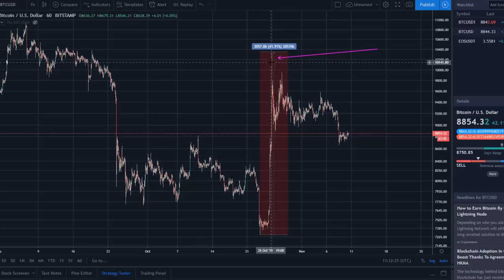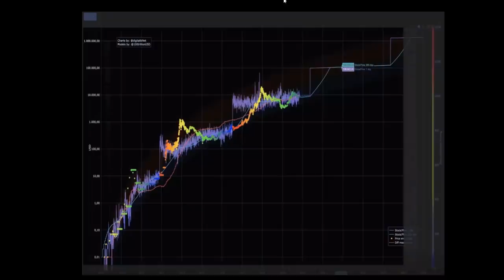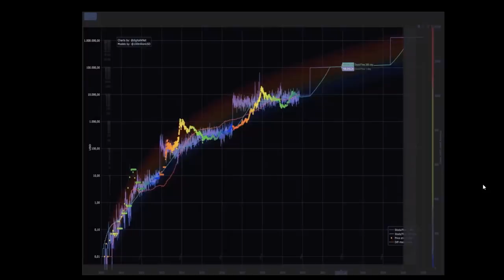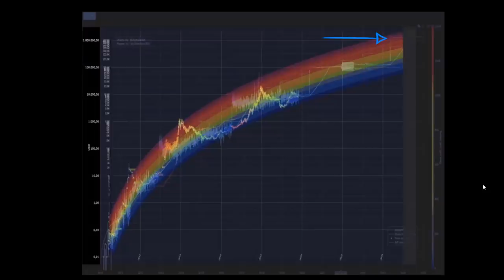Я ПРОСТО НЕ МОГУ НЕ ВЕРИТЬ В БИТКОИН